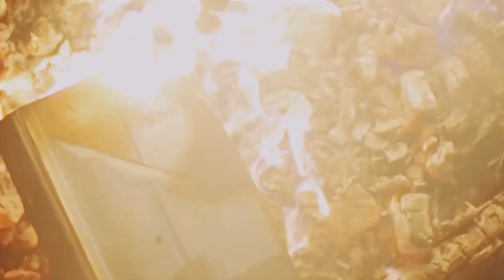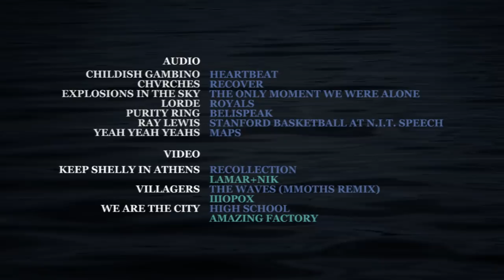Isosine - Promised (Mashup)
Audio sampled:
Childish Gambino - Heartbeat
CHVRCHES - Recover
Explosions in the Sky - The Only Moment We Were Alone
Lorde - Royals
Purity Ring - Belispeak
Yeah Yeah Yeahs - Maps
Ray Lewis locker room speech at NIT

Videos sampled:
Keep Shelly in Athens - Recollection by LAMAR+NIK
We Are the City - High School by Amazing Factory